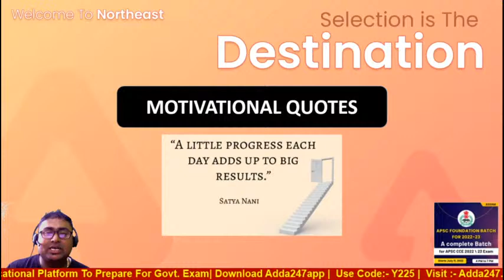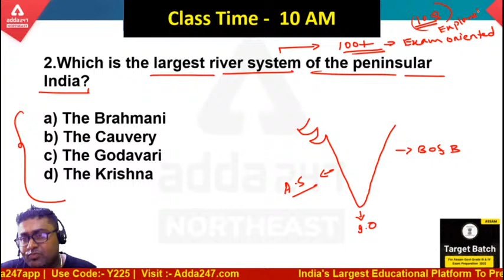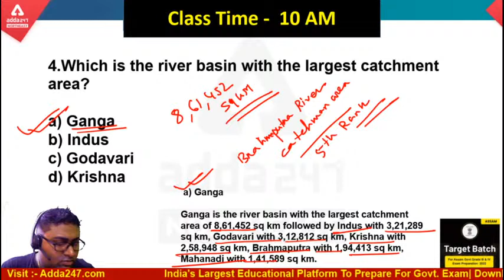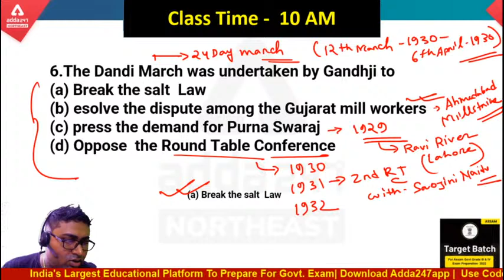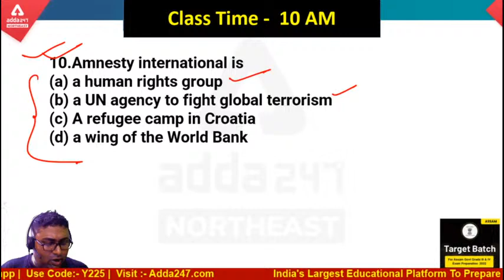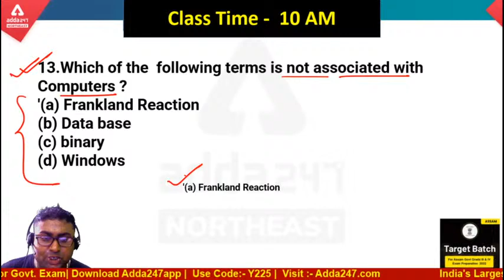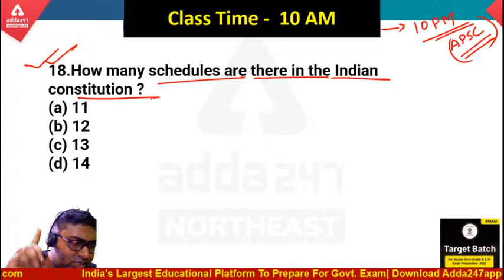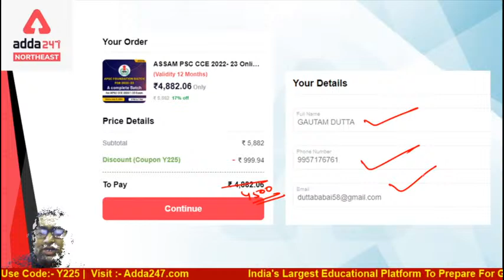DHS, Grade 3 & 4 Exam 2022 | Social Science | Most Expected Question | Class 3 | Adda247 NE